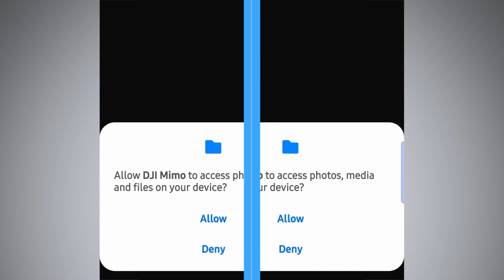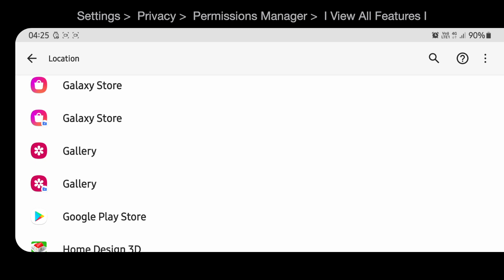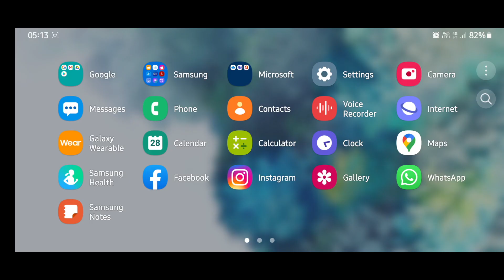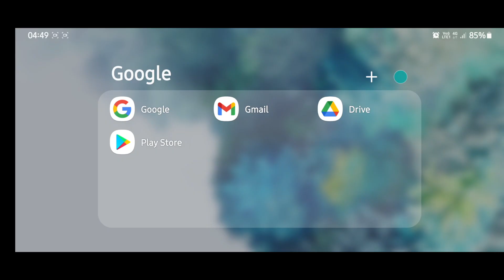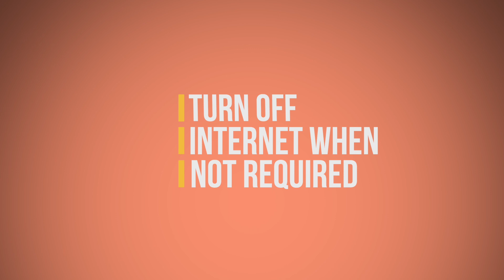PHONE PRIVACY SETTINGS. PART 1. App Permission Settings. App Permission Problem. Mobile Safety Tips.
How Safe is your phone? Phone Privacy Settings / Mobile Privacy Settings / Phone Safety Tips. Watch this series of videos to learn more about mobile phone's Safety and Privacy settings and secure your phone by educating yourself about the phone!!

TimeStamp - Chapters

00:00 Intro
00:09 How safe is your phone
00:41 Malware
00:55 App Permissions Briefing
01:46 Phone Features that are Accessed by Apps
02:32 Access Options
03:12 WhatsApp Demo to manage App Permission
04:19 System Change Settings
04:37 Using Play Protect
05:02 Quick Recap
05:21 Thank You Note